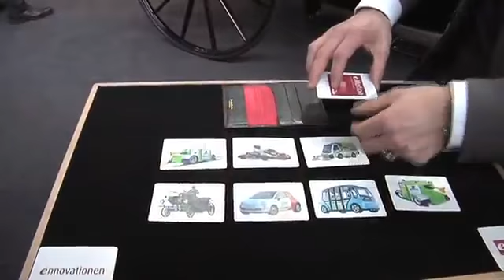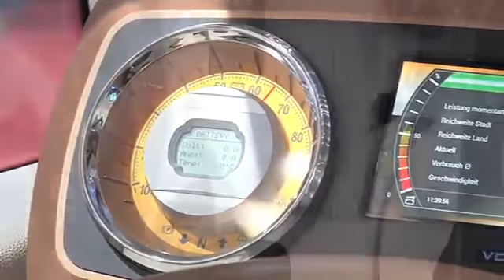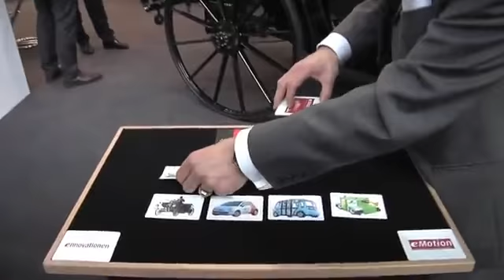Linde MH drive technology at MobiliTec 2013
Industrial truck manufacturer Linde Material Handling again presented new electrical mobility applications powered by Linde Material Handling at MobiliTec 2013. From an electric carriage to an electrically powered sweeper to a minivan, Linde MH proved that the electric drive components from forklift trucks can be used in a number of different applications.